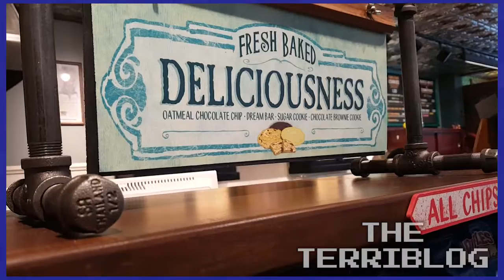Death Star and Potbelly - February 20, 2016 - The Terriblog #43 - Games Played Terribly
It's only a matter of time before it's fully operational.